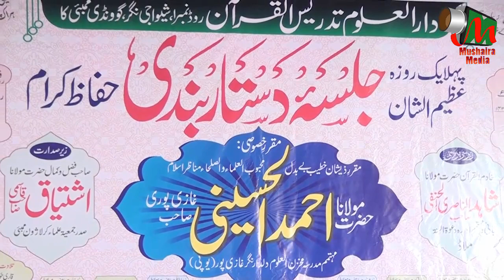Qari Saiful Bari Sb TILAWAT, Govandi Jalsa Dastarbandi, Ac. MUJAHID HASNAIN HABIBI, Mushaira Media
Qari Saiful Bari Sb TILAWAT
Govandi Jalsa Dastarbandi,
Ac. MUJAHID HASNAIN HABIBI,